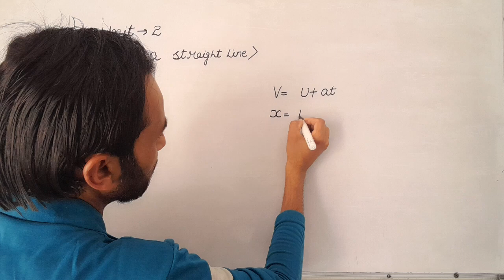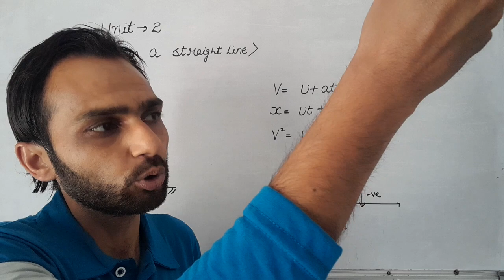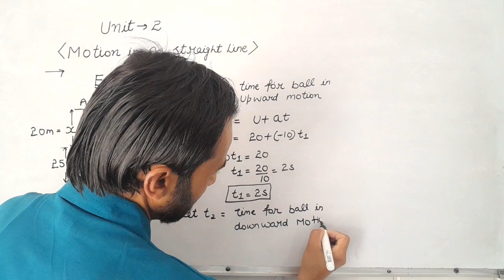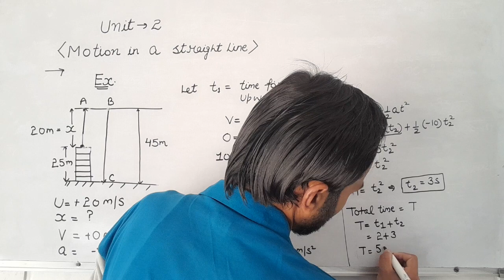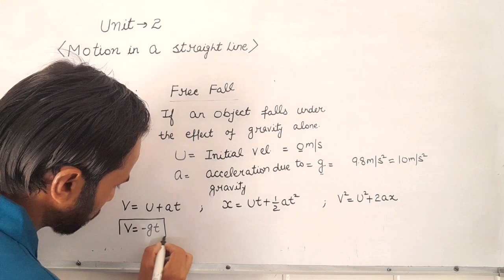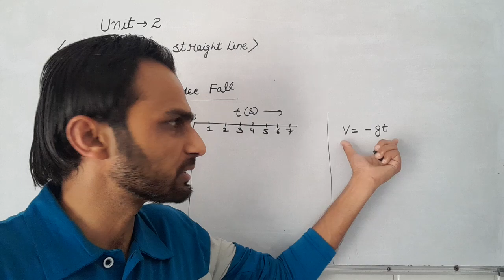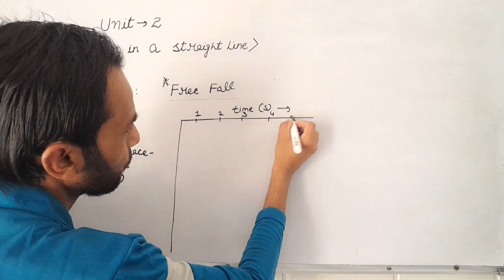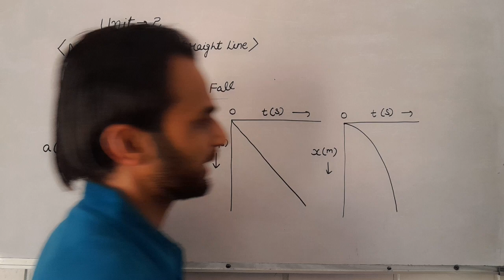Class 11 | Physics | Unit 2 | Motion in a straight line | Free fall, graphs, Numerical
Class 11 Physics Session 2024-25